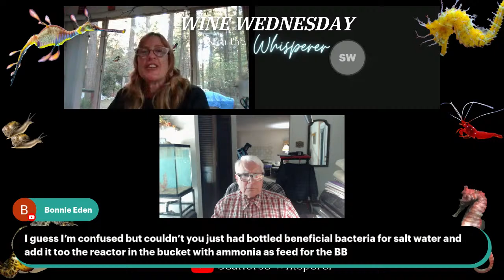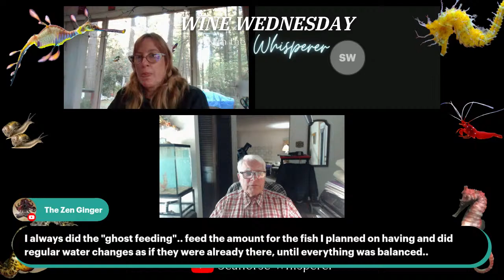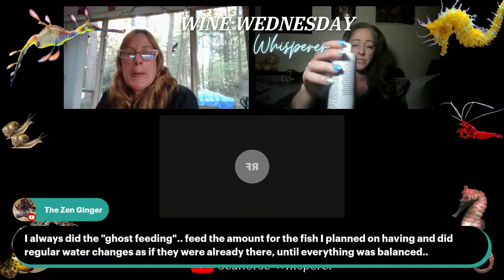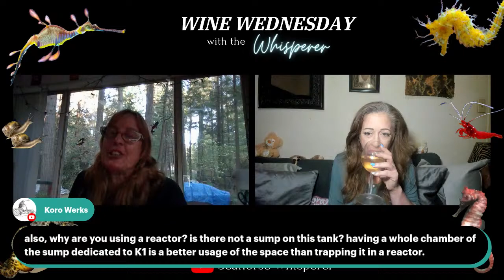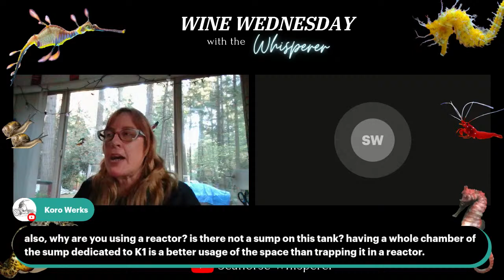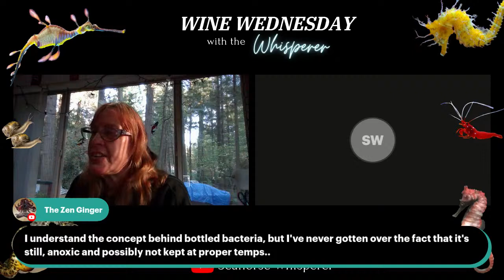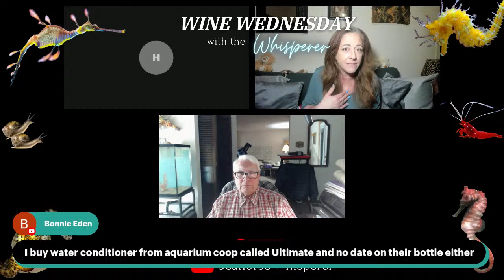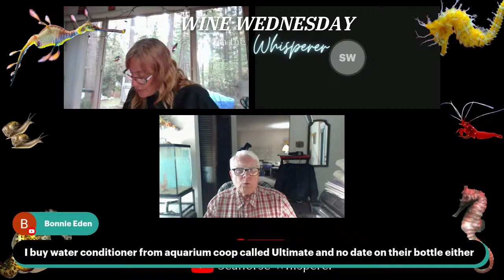Wine Wednesday - 4/17/24 - Open Chat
Grab your glass and join us to chat about seahorse keeping and more!  Tonight is open chat, so bring your questions, wine and let's have some fun!

Also join our Seahorse Groups to join us all on Facebook:
(Make sure to answer the questions to be approved)

Information and more will be available on the website very soon!